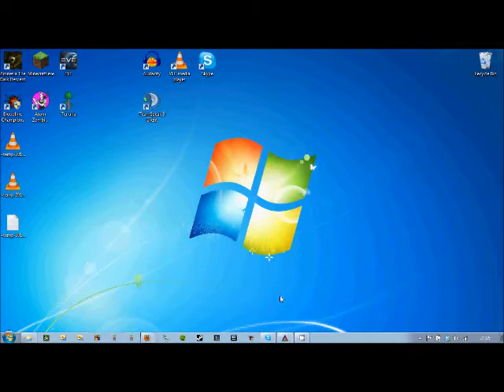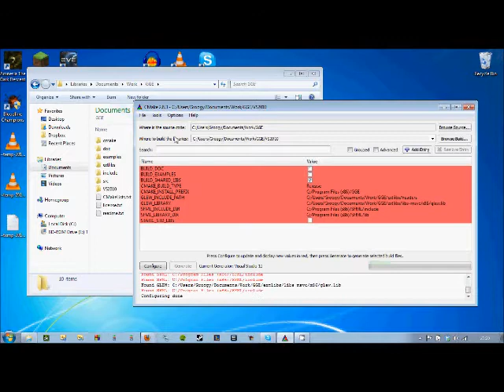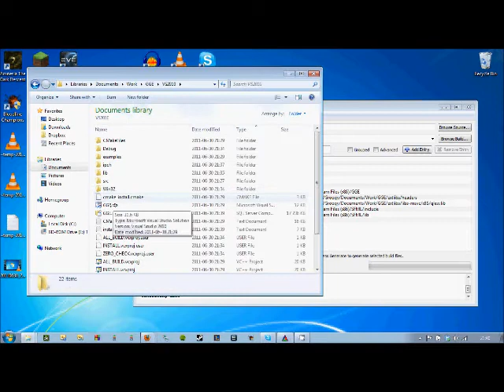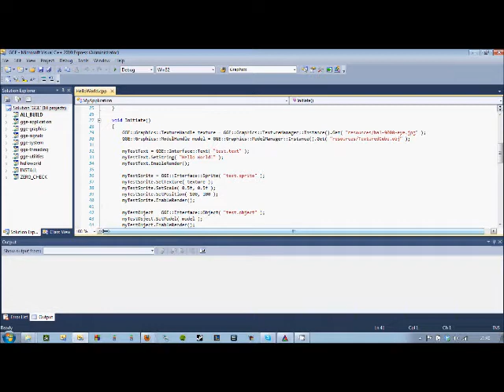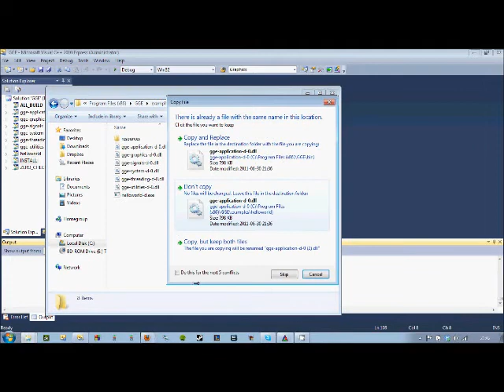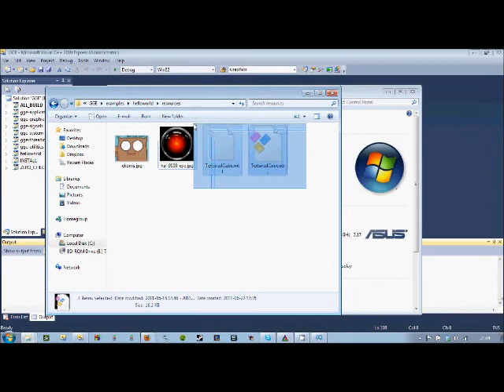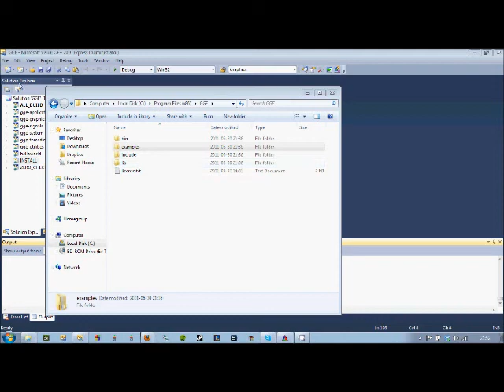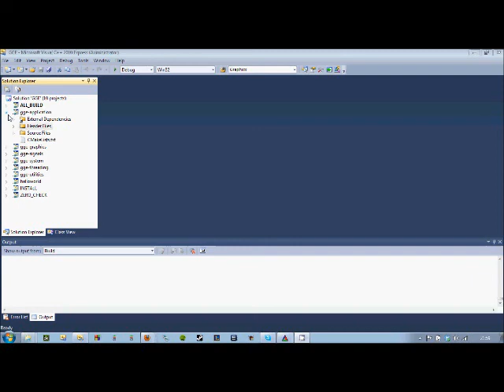Groogy's Game Engine Tutorial 1 - Introduction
The first tutorial of many to come hopefully for GG Engine. Will be covering how to install the engine and talk a little about how it works.